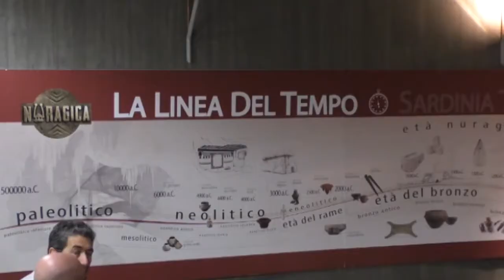Inaugurazione mostra nuragica Nuoro 15 02 19